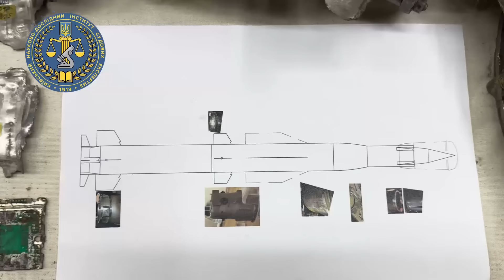⚡Шойгу, це ФІАСКО! 🔥НОВІ ДЕТАЛІ із Севастополя! 🫣НАСТУП? ЗАЛИШИЛОСЯ 2-3 МІСЯЦІ! Новини від Яніни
Новини України від Яніни. Що сталося за тиждень, що минув.

Тиждень почався із переляканих дітей у Києві, які галасуючи тікають в укриття. Загроза балістичного удару. Ворог цілить зранку, коли на вулицях багато мирних мешканців. Лічені хвилини, і в столиці лунають вибухи. ППО збиває дві запущені ракети. Уламки падають в Печерському районі і руйнують корпус художньої академії імені Михайла Бойчука.

Росіяни намагалися поцілити будівлю СБУ, коли там у день професійного свята спецслужби - відбувалася нарада за участю керівництва. Про це заявили джерела видання KyivPost. Окупанти використали протикорабельні ракети “Циркон”, які запускали з окупованого Криму. І ці ракети, на відміну від вже відомих “Кинджалів” - справді можна вважати гіперзвуковою зброєю. Але навіть найновітніші ракети - вже не злякають українців.

Можливо ворог не має можливості запускати по двісті ракет за раз. Але росіяни можуть щодоби малими порціями бити по Україні. В ранкових звітах Повітряних сил, без пауз - постійні збиття і і ракетного крилатого залізяччя, і ворожих дронів.

Але без допомоги від США, яка досі в процесі узгодження в американському Конгресі - ситуація із захистом українським міст - може стрімко змінитися. Без достатньої кількості артилерійських снарядів, без сучасних засобів РЕБ і без систем ППО - українське військо буде змушене відступати. Про це в інтерв’ю Washington Post заявив президент Володимир Зеленський. Про важку ситуацію на передовій говорять і самі бійці.

А ще президент України розмовляв із американським телеканалом CBS. Повторював прогнози військового керівництва. Говорив, що ворог планує наступ, який може розпочатися за лічені місяці.

Після України буде Казахстан, Польща і країни Балтії. Таким план агресора бачать на Банковій. Але Москва швидко намагається виправдатися - буцімто, їм і України достатньо.

У Москві, тим часом, вже готуються до омріяного оточення Харкова чи навіть повторного наступу на Київ. Принаймні такі зливи з Кремля озвучують російські пропагандисти.

Але Україна не готує білий прапор. І не йде на прохання поступок від західних партнерів. В інтерв’ю західним ЗМІ президент підтвердив, що США були не в захваті від ударів по російських НПЗ. Але Білий дім не може на це впливати. Адже ми використовуємо дрони власного виробництва. І поки ворог б’є по нашій енергетиці - будуть палати і його об’єкти.

Триває демілітаризація і Чорноморського флоту ерефії. З’явилися нові подробиці повітряної атаки на Крим, що сталася 23-го березня. Крім великих десантних кораблів “Ямал” та “Азов” - під ударом міг опинитися й розвідувальний корабель “Іван Хурс”. А ще ракети “Нептун” уразили десантний корабель “Костянтин Ольшанський”. Це було українське судно, яке росіяни викрали під час окупації Криму в 2014-му. У ворожої пропаганди - традиційна істерика.

Неправильним було починати війну проти України. Тепер доведеться відчути її і на власній території. Корпус польських добровольців повідомив, що проводить операції на Росії спільно з РДК, Легіоном Свобода Росії та батальйоном Сибір. Раніше про участь румунських бійців у рейдових діях - повідомляла й тактична група “Джетіка”. Яка користь від цих проривів кордону для України? Це в ефірі телемарафону пояснював керівник ГУР.

Останнім часом ми менше бачили новин про збиті російські літаки. Але навіть в такому випадку - на допомогу стає “френдлі файр” славетної російської ППО. Над Севастополем - мінус ще один Су-27. Вєчнолєт рушив у море, пілоту вдалося катапультуватися. Ми говорили що літо в Криму буде спекотним? Вочевидь, росіяни вже готуються до цього самостійно .

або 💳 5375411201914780